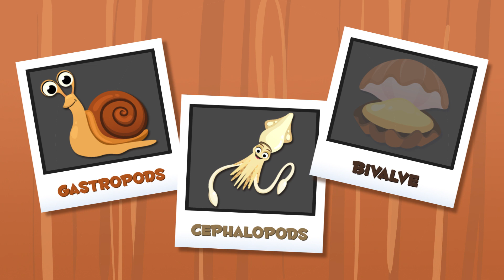Mollusks for kids - Invertebrate animals - Science for kids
Educational video for kids to learn about another group of invertebrate animals: mollusks. They will discover that they are very different from one another, although they share common characteristics too, like their soft bodies. You will learn about animals like the snail, the clams, the squids, the marine limpets, the razor clams...  We'll also find out which mollusk group each one belongs to, and many other inetersting facts.

This video is part of a larger collection of videos about invertebrate animals for kids, to learn in a fun way. Ideal for Science class in primary school.